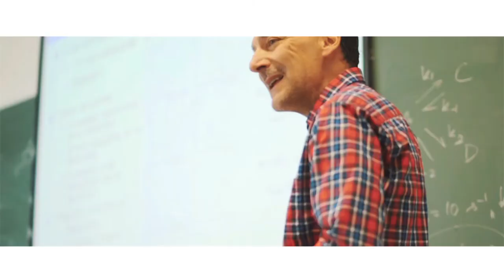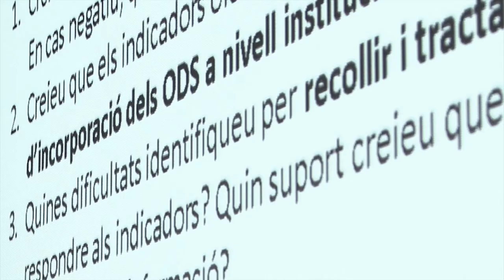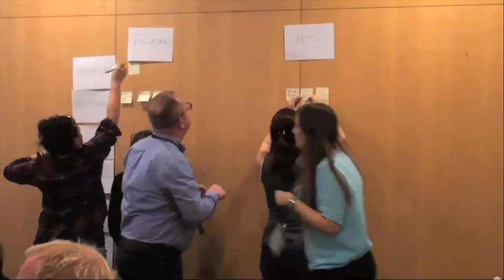Clip Quality & Sustainability in Higher Education